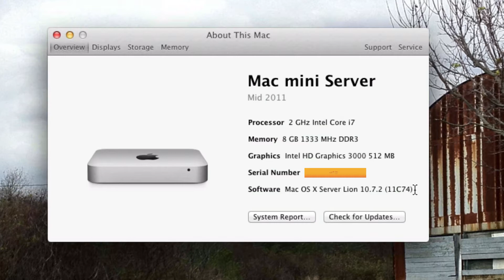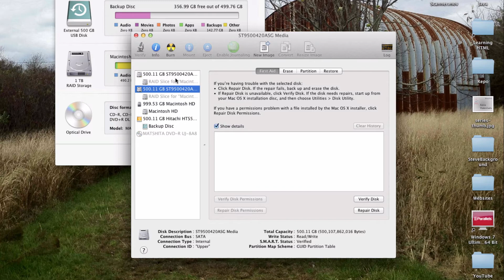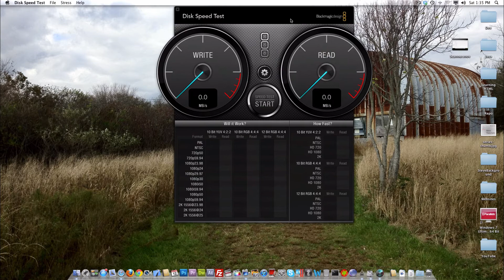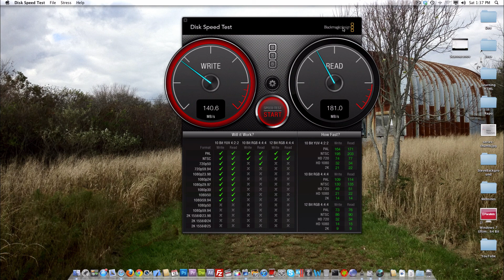RAID-0 Mac Mini Server 2011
In this video I show off the disk speeds of a 2011 Mac Mini Server packed with Quad Core i7 8GB of Ram, and Dual 500GB 7200 RPM drives in Raid-0 striped configuration. Initially it was hard to make a decision as to go with a 64k block size or bigger as I was quite inexperienced with RAID-0 configuration.